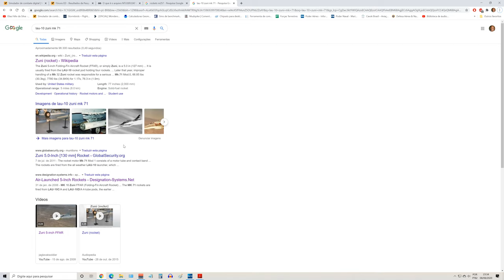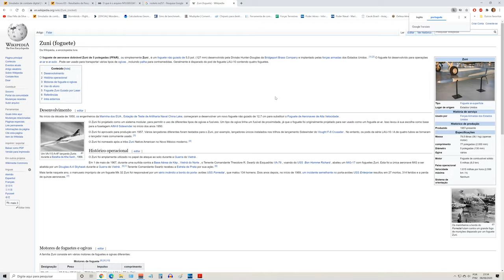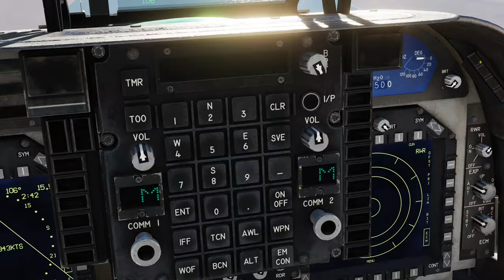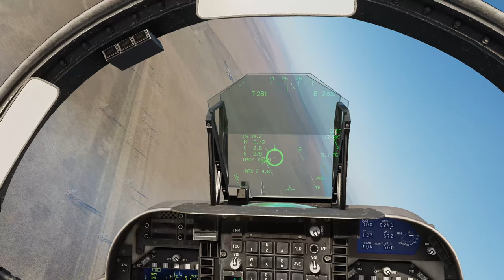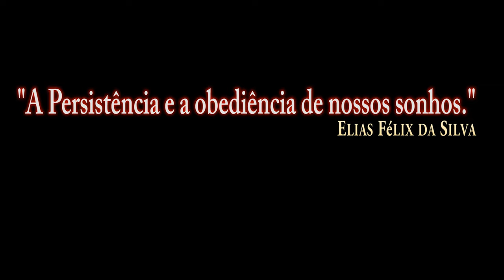DCS:AV-8B_Armas_ROCKETS ZUNI MK 71/PT-BR_VÍDEO 1348